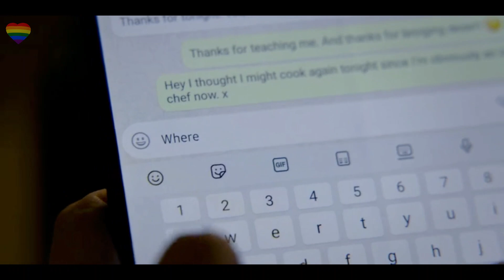Rebecca & Margaux lesbian Relationship on Ten Percent🏳️‍🌈💖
Rebecca & Margaux met on a professional  level and things quickly took a turn when both started to show more interest  in one another.

My videos and content are about LGBT community were I will be talking and given my personal point of view regarding movies, series and any type Lgbt content were I will be doing commentary and showing the Best and LGBT content.